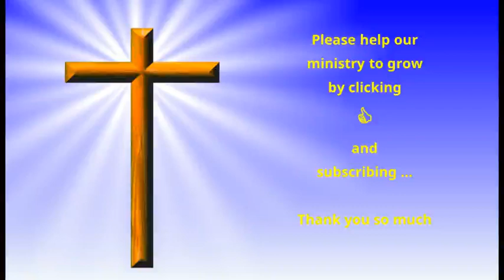Evening Meditations with Spurgeon - October 17